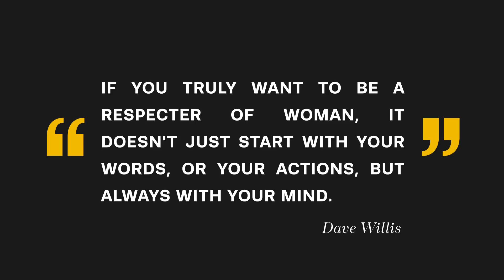Respect Women | In Conversation with Dave Willis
We’re in conversation with Dave Willis talking about the importance of respecting women and where it all begins.